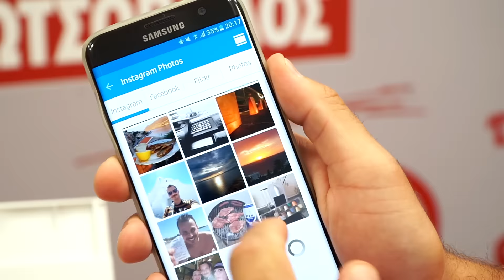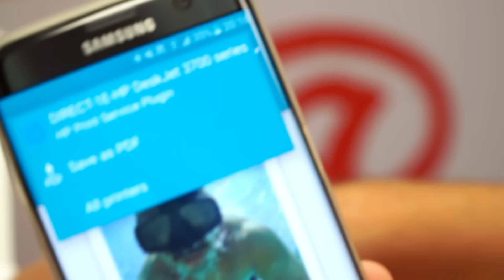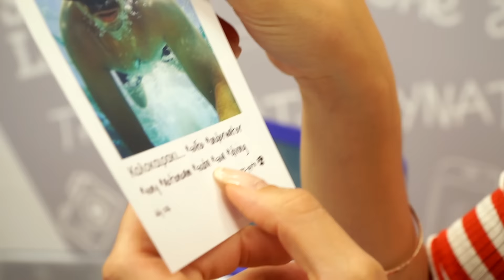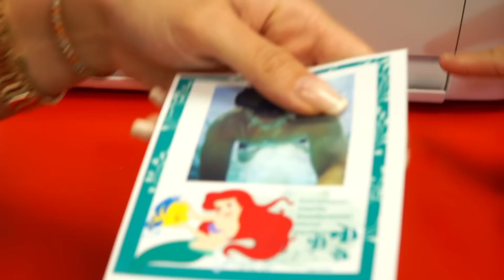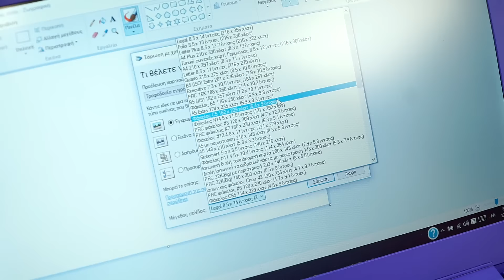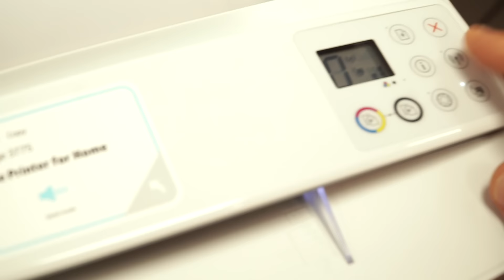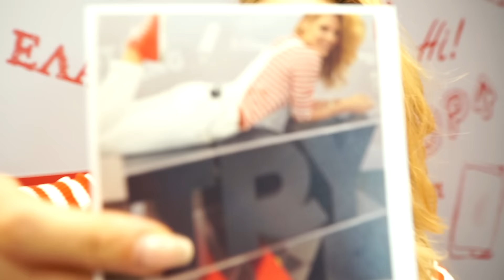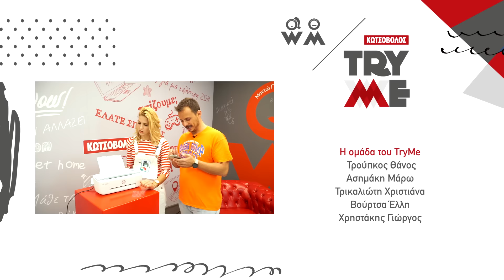Εκτυπώνουμε φωτογραφίες στο πολυμηχάνημα HP DeskJet Ink Advantage 3775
To νέο HP Deskjet Ink Advantage 3775 πολυμηχάνημα κάνει την εκτύπωση και το σκανάρισμα των αγαπημένων μας φωτογραφιών πιο εύκολο από ποτέ, και εμείς το… εκμεταλλευόμαστε, στο 51ο επεισόδιο Try Me, με τον Δημήτρη Καρέτσο και την Μαντώ Γαστεράτου! Κατεβάσαμε την ειδική εφαρμογή στα κινητά μας και εκτυπώσαμε τις αγαπημένες μας φωτογραφίες από τα μέσα κοινωνικής δικτύωσης και τα smartphones μας… με ένα μόνο κλικ!

Μάθε περισσότερα για τα προϊόντα:
HP Deskjet Ink Advantage 3775 Πολυμηχάνημα

Και μην ξεχνάς, το Try Me επιστρέφει με νέο επεισόδιο κάθε Παρασκευή στις 20.00!